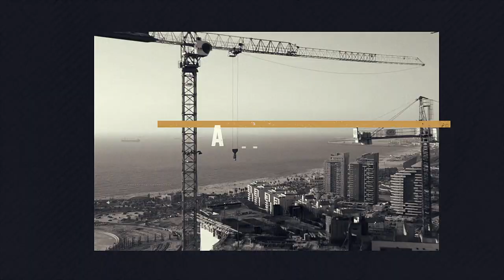"Один совет мудрого раввина" 2020_Израель Почтарь, община "Бейт Алель" г,Ашдод, Израиль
Пастор Израель Почтарь получив виденье от Господа, переехал в город Ашдод с несколькими семьями единомышленников и основал первую ивритоговорящую общину в этом городе. «Бейт Алель» началась из нескольких семей, затем с годами значительно увеличилась и продолжает расти.

"Бог, в своих планах спасения Израиля, поместил нас в стратегическое место, и Он использует нас в этой земле, чтобы приготовить путь для исполнения Богом данных пророчеств." - Израель Почтарь